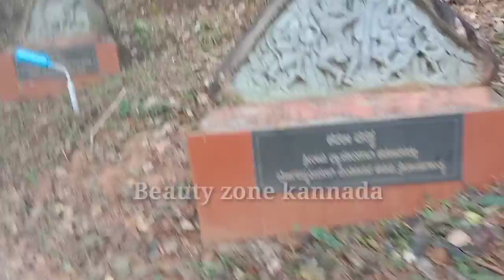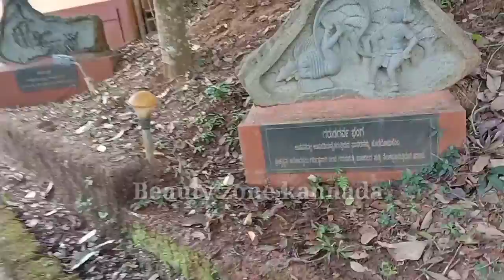ಪಂಚಮುಖಿ🙏 ಆಂಜನೇಯ ಕ್ಷೇತ್ರ ಹನುಮಗಿರಿ |ಗೋಶಾಲೆ🐮|Kannada vlog